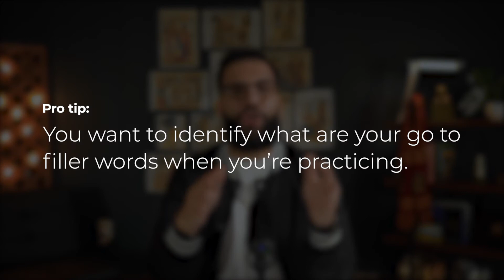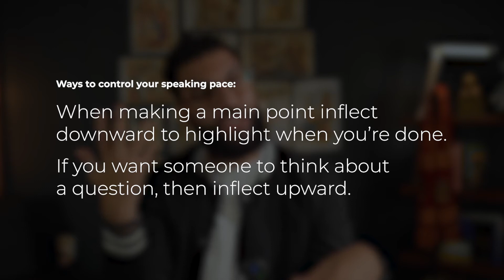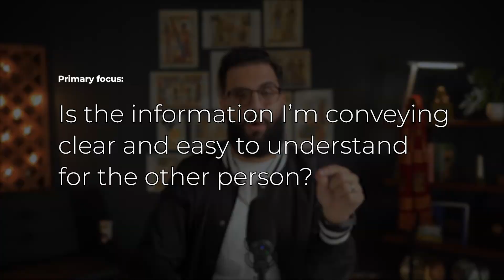5 Tips to Speak Clearly Without Stumbling on Words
Speak clearly without stumbling over your words with these 5 tips. Speaking clearly, particularly on camera, increases the perceived authority and positions you as a more credible source. Use these 5 tips to stand out when speaking.

Chapters:

00:00 Intro
00:15 Why it’s important to communicate clearly
00:01:56 Identify Your Key Takeaway
00:02:32 Outline Your Main Talking Points
00:03:38 Practice Practice Practice
00:04:23 Pro-Tip - Managing Filler Words
00:05:00 Slow Down When Speaking
00:06:00 Adopt A Message Centered Approach
00:07:40 Outro